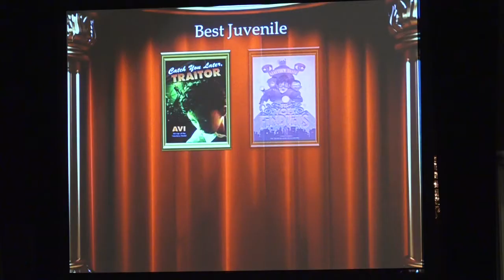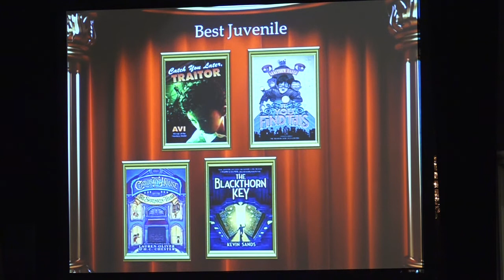2016 Edgar Award - Best Juvenile